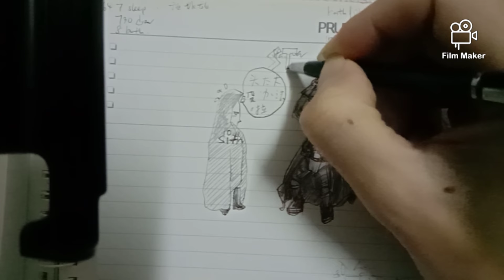Simply Drawing Vol. 2: Donald In Star Wars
By Space Edison